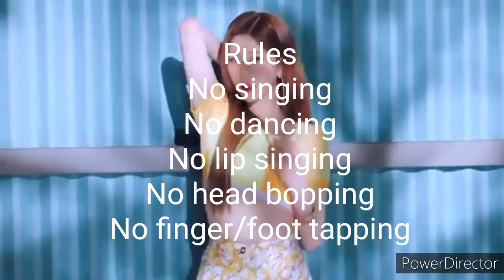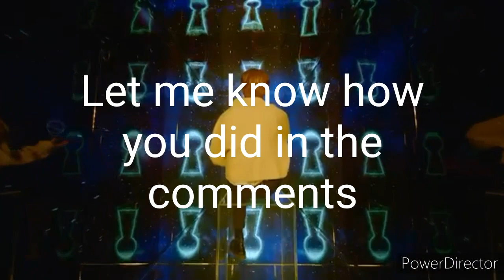Kpop try not to sing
Hello, Shizuko here. I hope you have fun watching my video and trying not to sing. Let me know how you did in the comments.